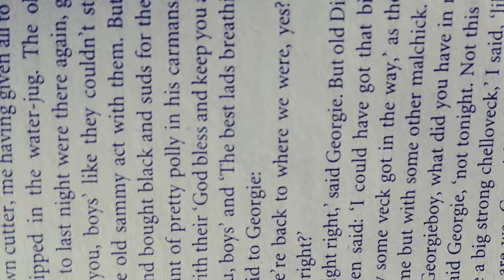May 2020 BOTM Announcement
This is my monthly book of the month announcement. This is a priority book for my TBR. Hope you enjoy the video. Let me know if you've read the book and what you thought of it.